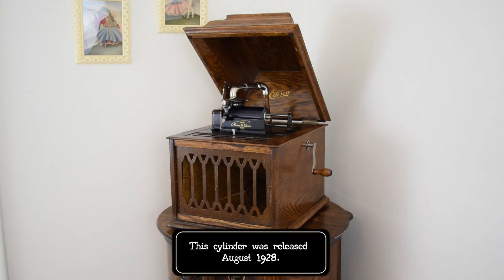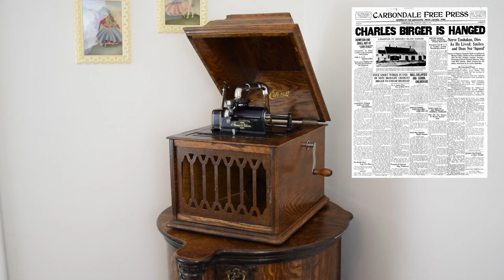5559 - The Hanging of Charles Birger - Vernon Dalhart & Company